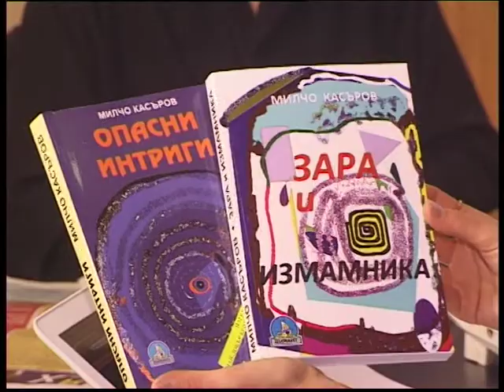Добро утро Бургас Станислав Марашки Part 2